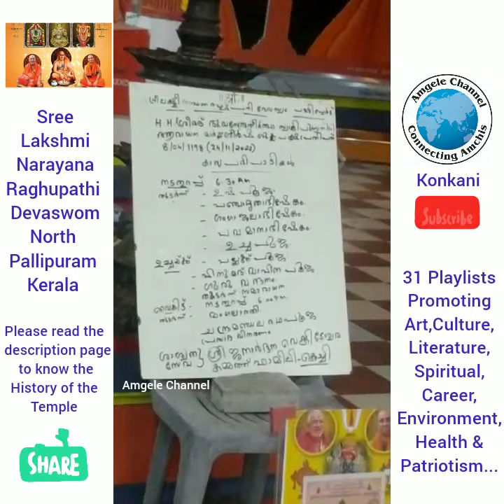Sree Lakshmi Narayana Raghupathi Temple-Kerala.Description page presents the history.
Gowda Saraswat Brahmins

Sree Lakshminarayana Raghupati Temple, North Pallipuram,Pallippuram or Palliport is at the northern end of the Vypeen Island at Cochin about 2 km off the main road. This temple was established in 1881 AD.
The main deities are Lakshmi Narayana and Raghupati.

There are also the images of Balakrishna and Hanuman in this temple. Presently, the temple is under direct control of Kashi mutt.

History:
The temple originally belonged to the Koudinya Gotra Kamat family of Vypeen who were Ayurveda Practitioners. They migrated to Pallipuram in 1867 AD, after the large scale sea erosion in Azheekal. They carried with them the idol of Lakshmi Narayana, given to them by Sumathindra Tirtha Swamiji of Kashi Mutt and worshiped in their house. Later in 1881 AD, a temple was constructed and prathista was done.

Sri Bhuvanendra Tirtha,the 17th Pondiff of Kashi Mutt was born in this family in 1837 AD. He was initiated to Sanyasa in 1851 AD at the early age of 13 years. He too was proficient in Ayurveda. It was Swami Bhuvanedra Tirtha who handed over the management of the temple to the Kamath family under a deed executed in the year 1882 AD. However, Sri Ramachandra Kamath, a great Ayurveda Physician of the Kamat family, entrusted the management of the temple with its properties to Kashi mutt samsthan in 1980 AD.
A branch of Kashi mutt samsthan was established here. The temple was renovated as ordained by Sri Sudheendra Tirtha Swamiji. He also did the puna-prathista and re-installation of the deity in 1991 AD. A community Hall Bhuvanendra Kalamandir on the left side of the temple was inaugurated on that occasion. A public hall for the devotees (Sudheendra Sabha Sadan) has been later constructed adjacent to the temple premises.
The temple has a five day long annual festival in the month of Magha.